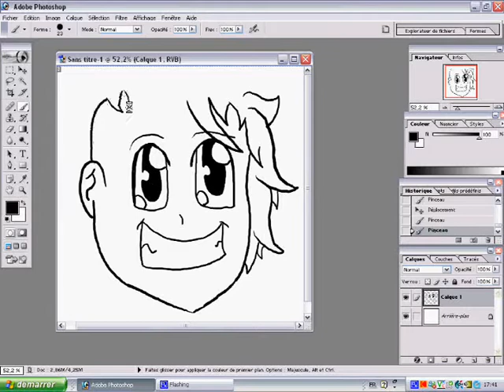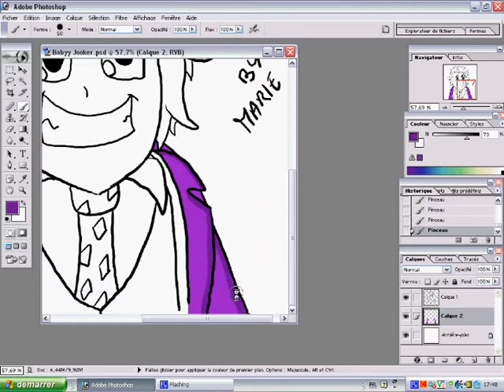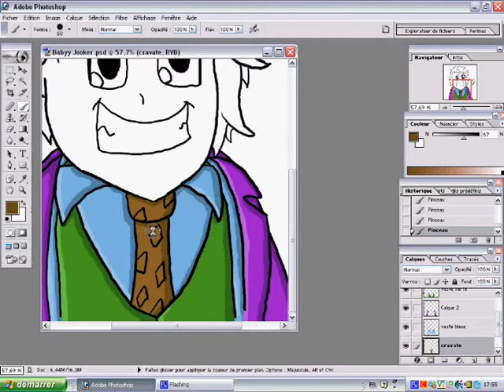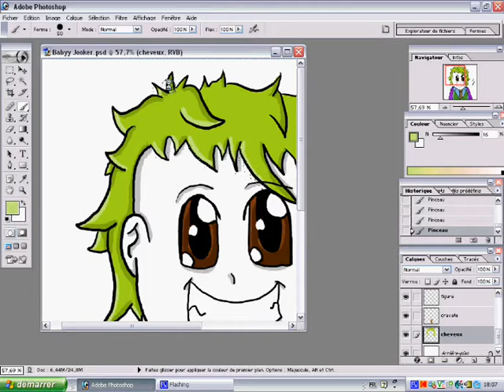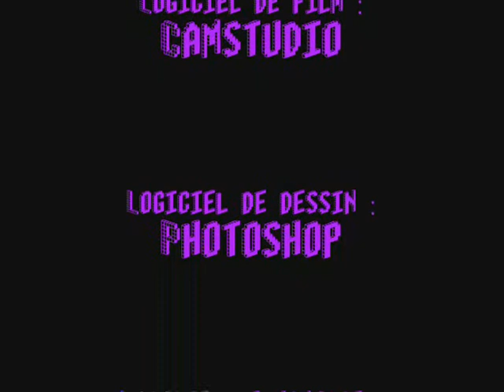Speed Painting Baby Joker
Again ... speed drawing ...